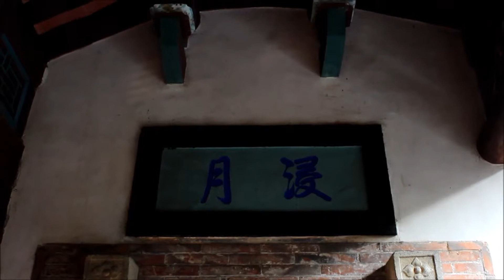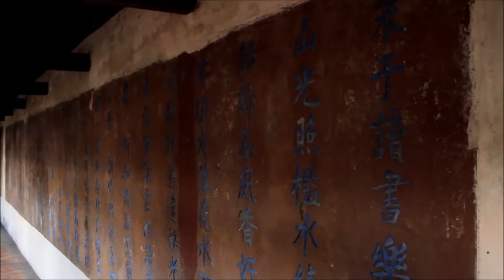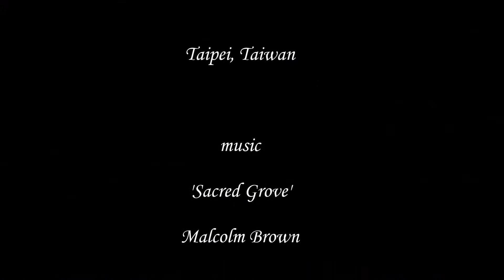Ben-Yuan Lin's Family Mansion and Garden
This is the most famous tourist spot in Banchiao district, New Taipei City. Last time when I visited this place, it was about 40 years ago. The garden was bigger and there were a few more buildings back then. They could have done a better job preserving it, IMO.